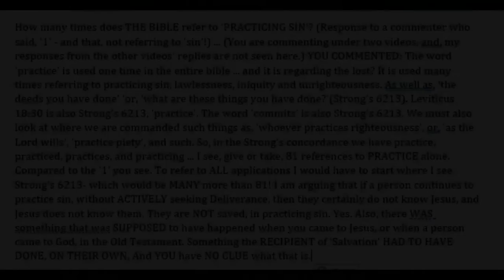PRACTICING SIN is LOSING SALVATION, Bible References- NO OSAS, Once Saved Always Saved